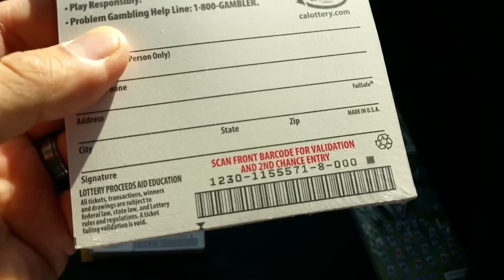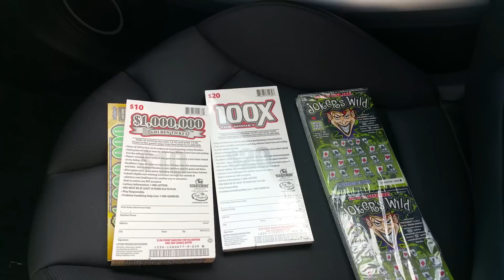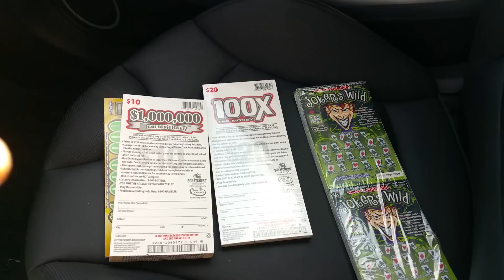*All the Group Play Tickets - Eff Cancer! Group Play Now Open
Sorry - reupload due to audio problems.

CURRENT GROUP PLAYS (in progress):
$10 Golden Ticket Group - started with $500
High Rollers Group Two Full $20 Books - started with $1,200

$5 Jokers Wild Full Book - currently looking for more players!
Doing a donation based group play - Eff Cancer FUNdraiser - Jokers Wild Scratchers

As we roll into the holidays, this is one way to give a little. It hurts my heart to think about my little "nephew" having to fight this battle. Please join me in a donation based Eff Cancer Group Play. I am suggesting $10 for a seat in Jokers Wild Scratcher but anything over $5 is good also.

Your attention and consideration in my effort is appreciated. Thank you for your kindness, warmth, prayers, and support.